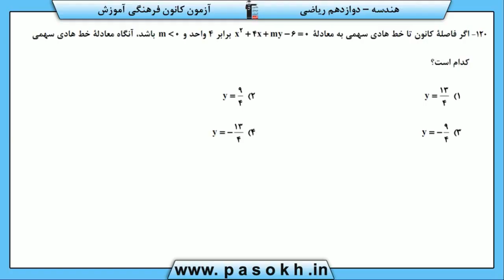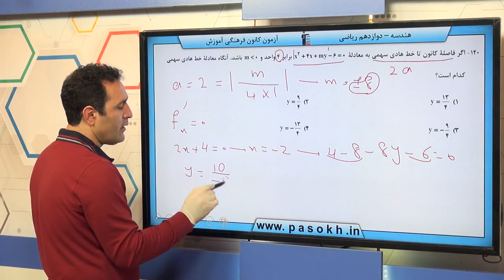پایه دوازدهم رياضي هندسه‌ي 3 آشنايي با مقاطع مخروطي سوال 120 درصد پاسخگویی 15